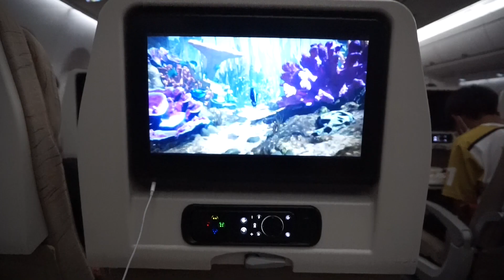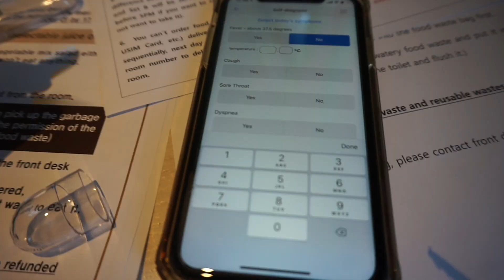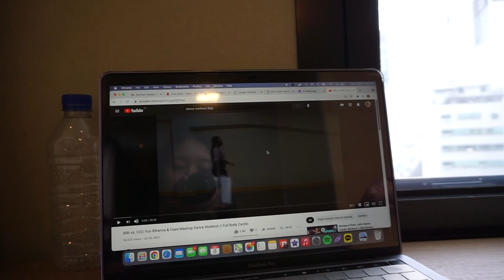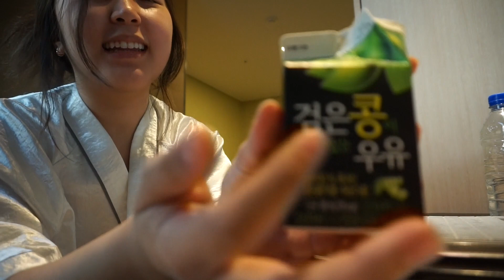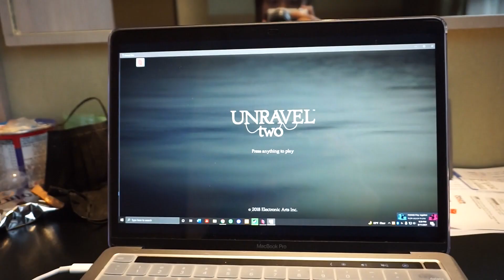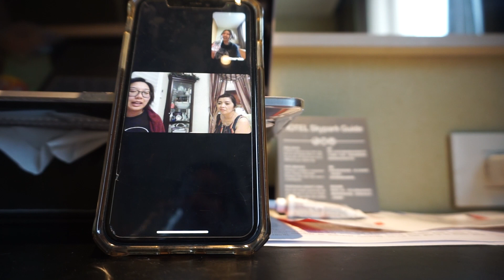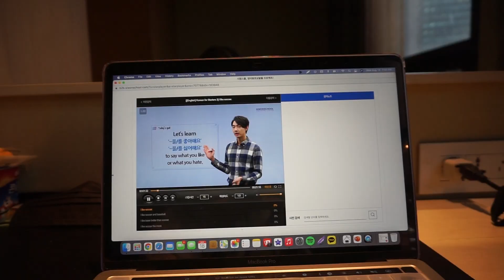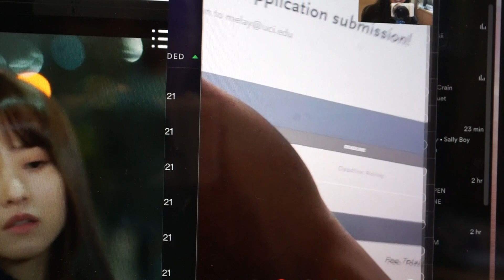MOVING TO SEOUL, SOUTH KOREA AS AN ENGLISH TEACHER + 2 WEEK QUARANTINE | EPIK FALL 2021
08/05/21: Flight to Korea
08/07/21-08/21/21: Quarantine

she do be looking a little ROUGH in these clips, but I'VE FINALLY ARRIVED IN SOUTH KOREA!! it's kinda crazy how fast everything's moving along after the first initial waiting period (between submitting the application & hearing back), but i'm so excited to be able to have this experience!! just wanted to capture this year for memories sake, so welcome to my korea/epik vlogs :)